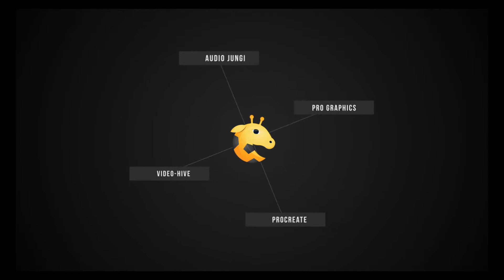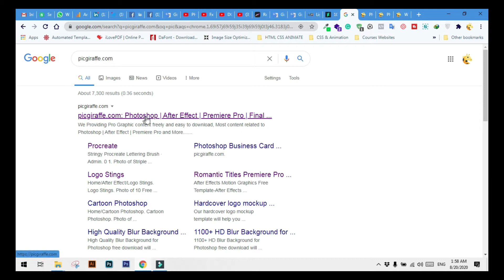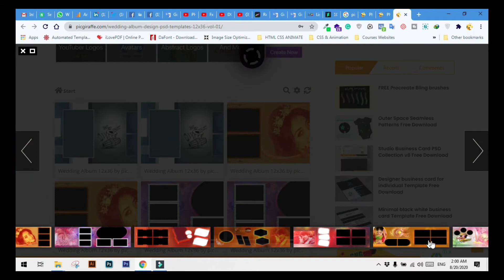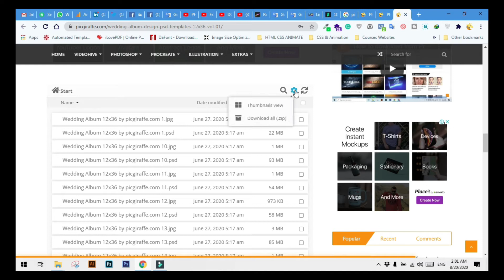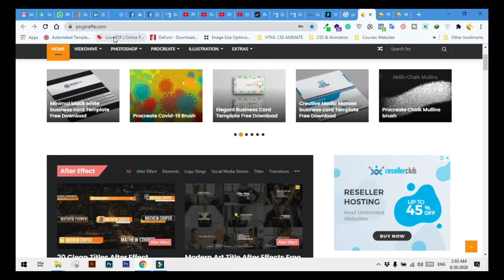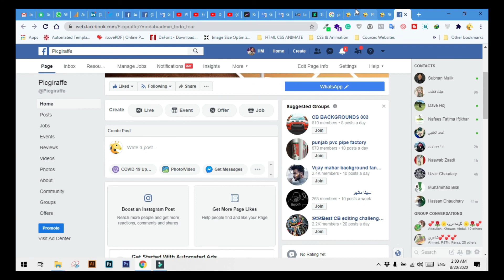2020 Karizma wedding album 12x36 psd sheet vol 93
We are providing high-quality Graphic source as free and easy you download. we and not redirect you into any other website, we made a simple work for you, you can just click and download and use it where you need. Thanks

Be sure to join the Facebook page to engage in conversation with other like-minded YouTubers and get answers to questions you are looking for:

2020 Karizma wedding album 12x36 psd sheet